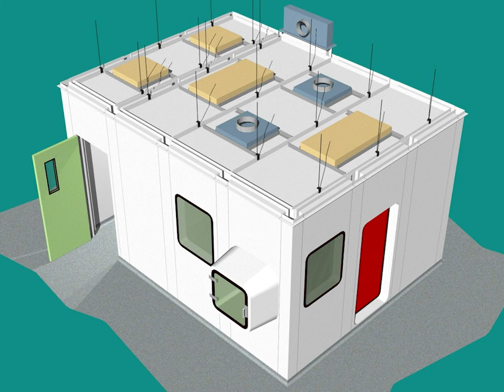MRC GRP Wall and Ceiling Panel Installation - Cleanroom Construction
Animated overview of MRC GRP wall and ceiling panel installation on-site.

MRC's modular cleanroom panels combine to create the most advanced system available on the global market.

We goes extra distance to ensure you have the best clean working environment from which to operate. From initial discussions on your cleanroom requirements, through to site survey, design and on to final installation, you'll find that MRC delivers at every step of the process.

For 40 years MRC have helped advance the leading companies within the range of industries throughout the world, to 'INNOVATE, IMPROVE & GROW'.